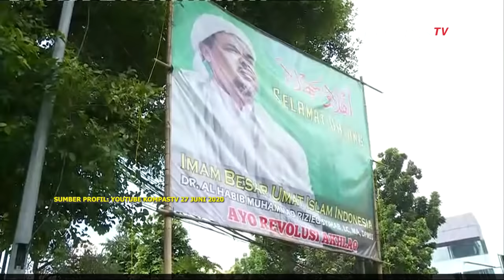Ini Profil Pangdam Jaya Mayjen TNI Dudung Abdurachman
JAKARTA, KOMPAS.TV  Nama Pangdam Jaya Mayjen TNI Dudung Abdurachman meroket, sejak memerintahkan pencopotan baliho pimpinan FPI Rizieq Shihab.

Dudung mengungkapkan ketidaksetujuannya pada sikap dan perkataan Rizieq yang dikenal sebagai pimpinan FPI itu.

Tak sedikit warganet memuji apa yang dikatakan dan dilakukan Pangdam terkait baliho Rizieq Shihab, serta kritiknya untuk Rizieq.

Dikutip dari tayangan YouTube KompasTV pada 27 Juni 2020, profil Dudung lahir di Bandung, Jawa Barat, pada 19 November 1965.

Pada 1981, ketika Dudung berada di bangku kelas II SMP, sang ayah meninggal dunia.

Demi membantu keluarga, Dudung rela berjualan kue.

Tak kenal lelah dan menyerah, Dudung berhasil menyelesaikan pendidikannya di Akademi Militer pada tahun 1988 dari kecabangan infanteri.

Pria kelahiran 19 November 1965 itu mengawali karier bergengsinya sebagai Dandim 0406/Musi Rawas di Sumatera Selatan.

Pada 2015, Mayjen Dudung dipromosikan sebagai Wagub Akmil hingga 2016.

Pada 2018, Mayjen Dudung dipromosikan sebagai Gubernur Akmil.

Pada 27 Juli 2020 Dudung diangkat jadi Pangdam Jaya.